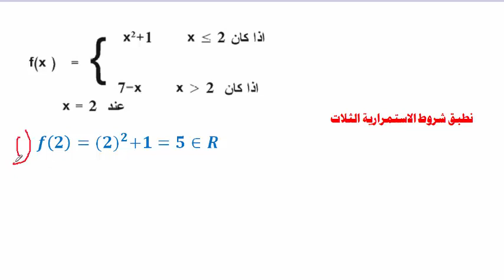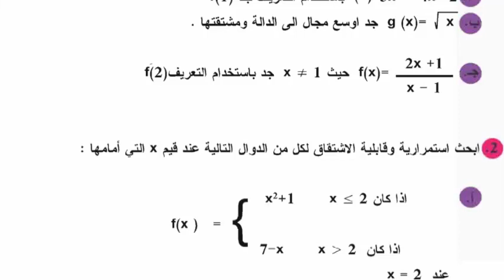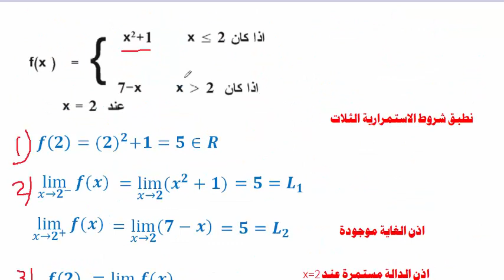تمارين المشتقة ج2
سلسلة دروس الرياضيات للخامس العلمي الاحيائي والتطبيقي
الكورس الثاني
تقديم الاستاذ ابراهيم الشمري
مدرس الرياضيات في اعدادية الناصرية للبنين
تمارين 6-1 الجزء الثاني